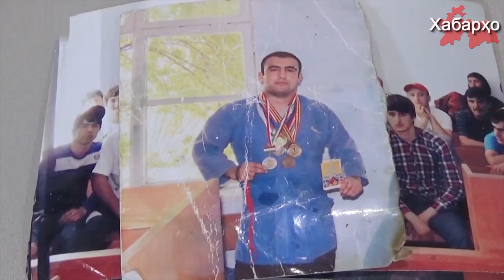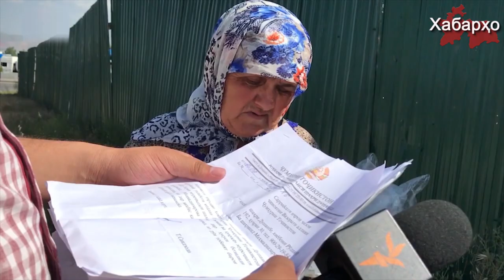Пропажа заключенных после массового отравления при этапировании из Худжанда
Родные этапированных 7 июля из г.Худжанда в Душанбе заключенных не могут получить информацию о местонахождении своих близких, об этом сообщает Радио Озоди.